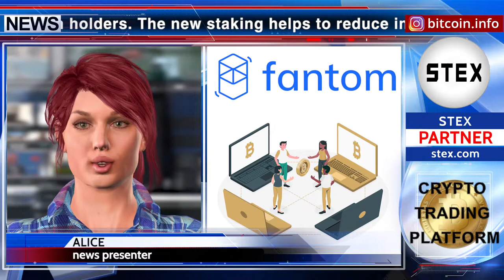KCN: Fantom Launches Fluid Staking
Hello! Fantom cryptocurrency platform launches fluid staking, which was voted for by 74% of FTM token holders. The new staking helps to reduce inflation by reducing the annual remuneration to a maximum of 14%. Also, users have the opportunity to choose a longer isolation of their assets in order to receive the maximum reward, or a shorter isolation, or no blocking at all for a lower rate of return. In addition, users can withdraw their staking funds at any time, but they will have to pay a fine. A penalty will be charged from your blocked rewards. The original stake and 70% of users' reward will not be cut and you will not lose your original stake in any way. We wish you all a good profit. See you later!